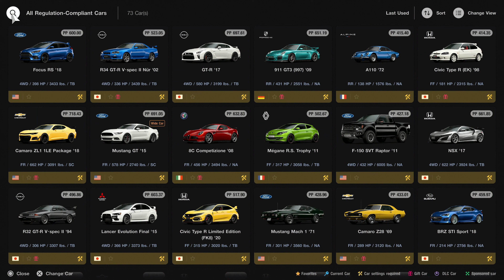The Legend Returns / Gran Turismo 7 (PS5) / Part 15 - Spending All of My Credits - [4K/60fps]